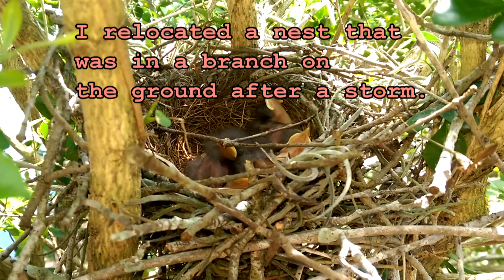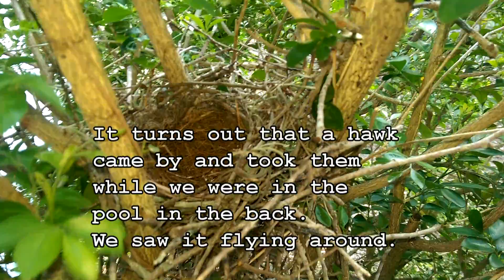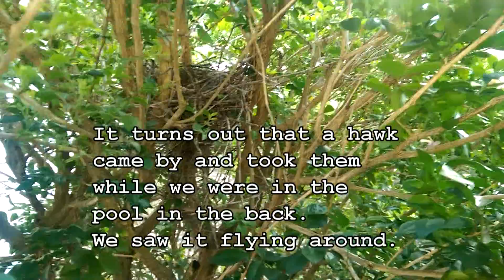4 baby birds in a nest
I saved a nest that was on the ground after a storm. There were 4 eggs in it. A few days later, all 4 eggs hatched. I was going to document their growth until leaving the nest. A hawk ate them within a few days. So it goes.